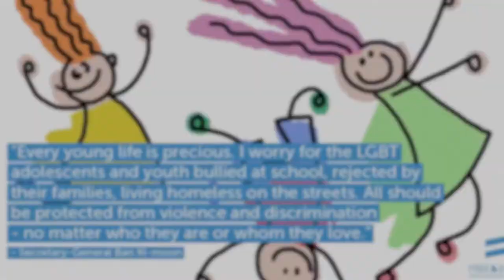Кампания ООН «Свободные и равные»: настало время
Ненависть и стигматизация затрагивают миллионы членов сообщества лесбиянок, гомосексуалов, бисексуалов, трансгендеров и интерсекс (ЛГБТИ) по всему миру. Кампания ООН «Свободные и равные» взывает к переменам.